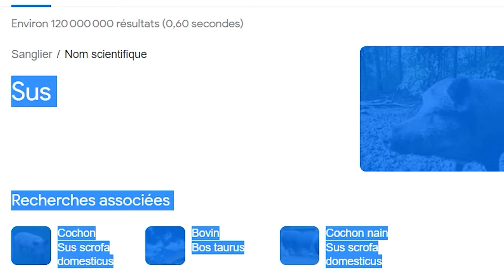The Scientific Name of a Pig?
What is The scientific name of a pig? The answer is not only sus (popular meme from amongus) but also a reflection of our scientific discoveries.